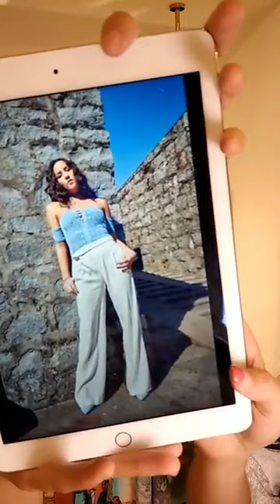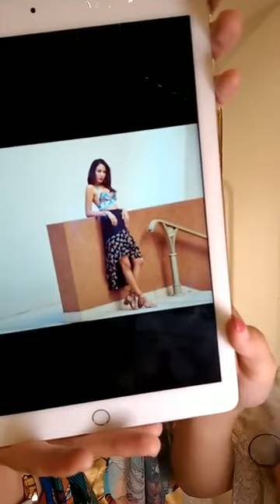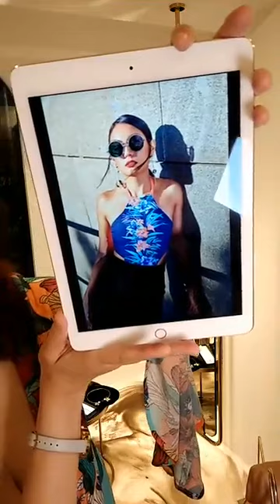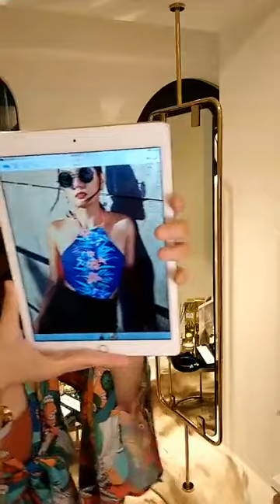Girl tallking about Business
Girl tallking about her